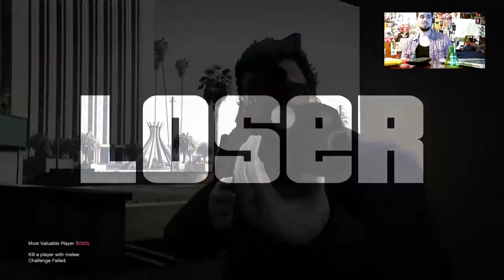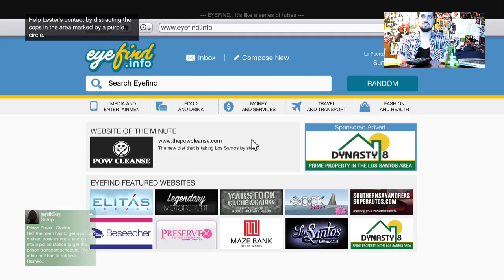Happy Hour Cast #1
It's all about E32015 in this weeks Podcast!
The song in the video is the Power Rangers Theme Song
Etsy shop